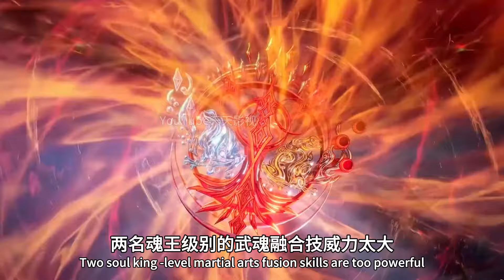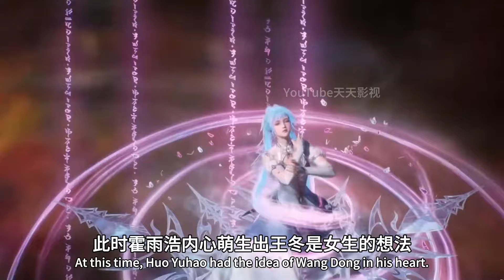斗罗大陆2：光之女神降临，霍雨浩都看傻眼，竟然当场向王冬表白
斗罗大陆2：光之女神降临震撼全场，霍雨浩看傻眼，竟然当场向王冬表白